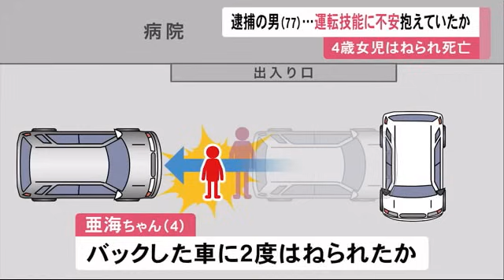「次の免許更新はしない」知人へ話す…77歳男運転に不安抱えていたか 4歳女児死亡事故 "2度"はねられた可能性も (23/10/18 11:30)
📮アンケート
　相次ぐ高齢者ドライバーの事故。あなたが考えるもっともえるもっとも有効な対策は？
　投票するとともに、ご意見や具体的な策をコメントでお寄せください。

　10月17日、北海道釧路市で77歳の男が運転する車に4歳の女の子がはねられ死亡した事故で、男は普段から車庫入れがおぼつかなく、周囲には免許返納などを考えていることを伝えていたことがわかりました。

　この事故は17日、市立釧路総合病院で沖津亜海ちゃん(4)と母親(40)が車にはねられ、亜海ちゃんが死亡したものです。

　目撃者によりますと亜海ちゃんは一度はねられたあと、バックした車に2度はねられたと見られています。

　警察によりますとお腹に強い損傷を受けていて、死因は出血性ショックでした。

　現場にブレーキ痕はなく、運転していた熊谷勉容疑者(77)は「アクセルを踏んでしまった」と話しているということです。

　熊谷容疑者の知人によりますと、自宅の車庫入れがおぼつかない様子が目撃されていたほか、最近は運転しておらず、次の免許更新はしないと話していたということです。

　警察は事故の状況をさらに詳しく調べています。